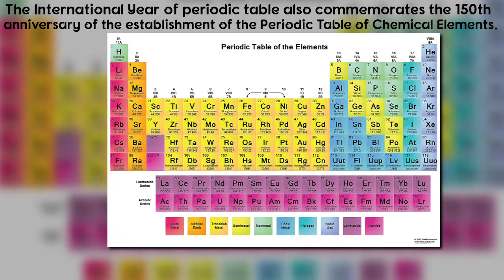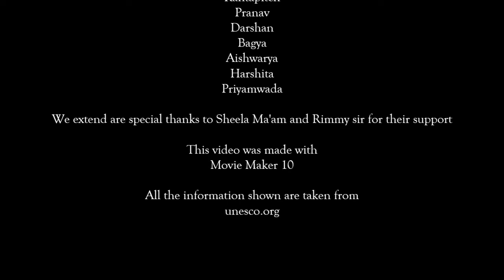Celebrating the International Year of the Periodic table - IB students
We the IBDP Chemistry students from Christ Junior College Bengaluru celebrated the International Year of the Periodic Table 2019 by painting the periodic table on a 7x5 ft canvas